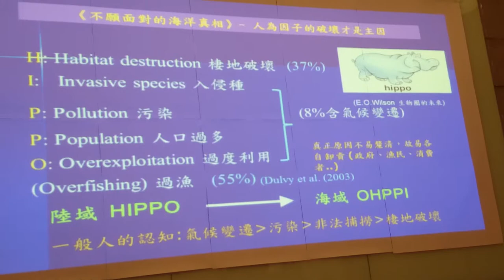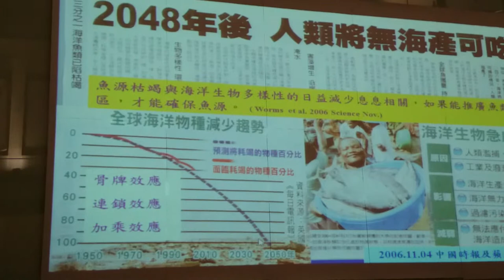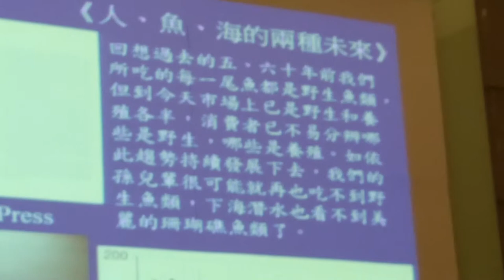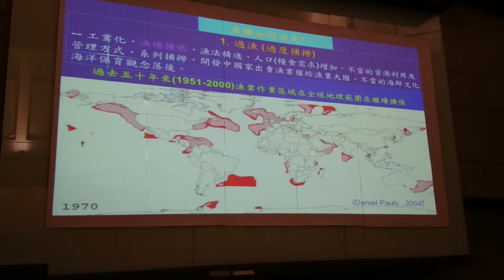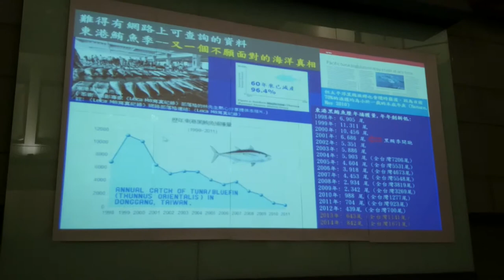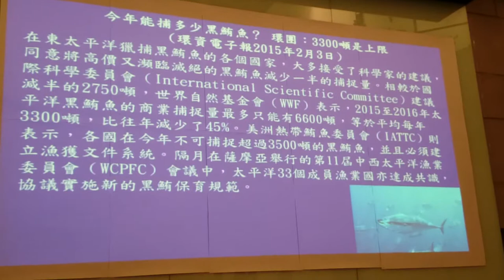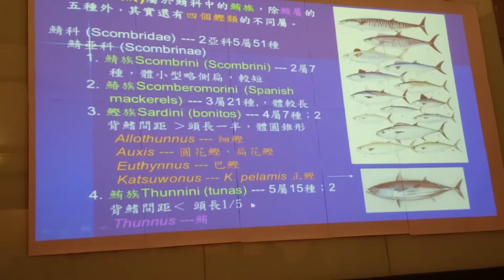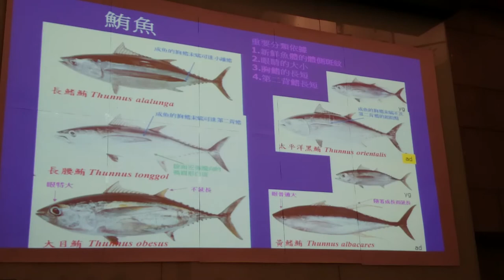海洋生物消失的有多嚴重？MOV 0133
綠色奧斯卡--2/8野望國際自然影展《南太平洋:易碎的天堂》映後座談紀實